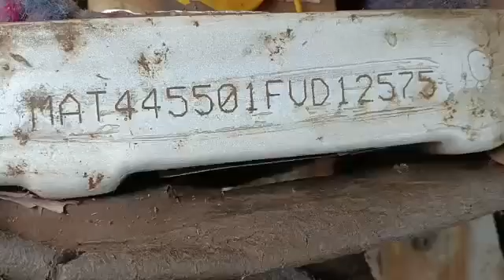TATA Magic 4X2 Mini Bus 2015